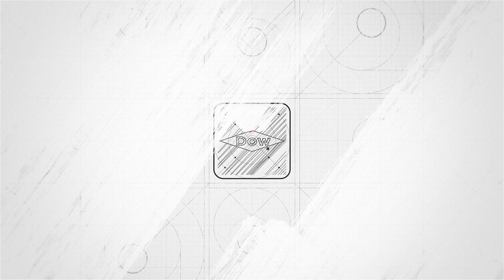Dow: nova sede no Parque da Cidade - Final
Dow Time Lapse Setembro v1
Cliente: Athié Wohnrath
Obra: Dow
Período: 03/05 a 19/09/24
Entrega: 25/09/24
Versão: 1

PS: Câmeras do 8o. e 9o. andar foram interrompidas antes da conclusão da obra. Equipamento estava desligado.